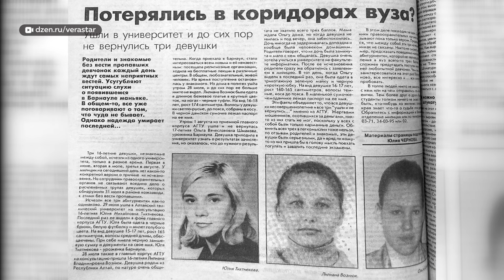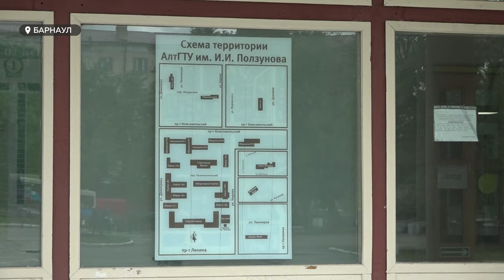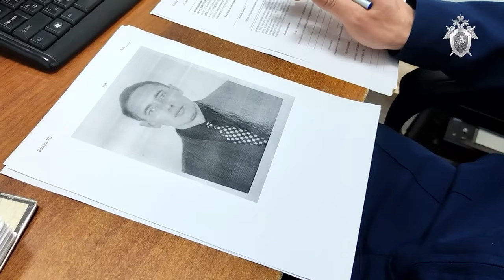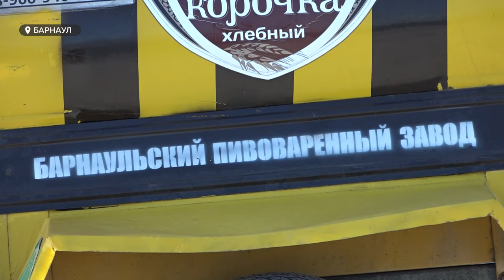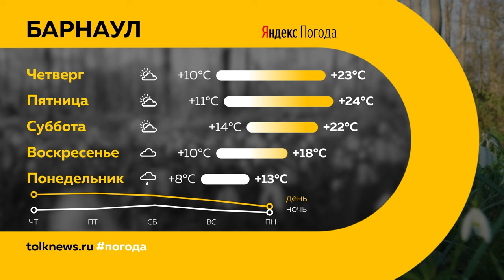День с Толком. 22.05.2024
Подводим итоги дня. Смотрите в выпуске:

00:00 Начало
00:50 Вода в Оби продолжает прибывать
01:31 Дело политеховского маньяка
06:56 О предупреждении преступлений террористического характера
07:18 Дебош в самолете
07:55 Бесплатная юридическая помощь
10:46 Ограничения для самокатчиков
11:34 Штрафстоянка для животных
12:07 Открытие технопарка
14:19 Фестиваль национальных культур
17:08 Квас – спасение от жары
21:26 Погода